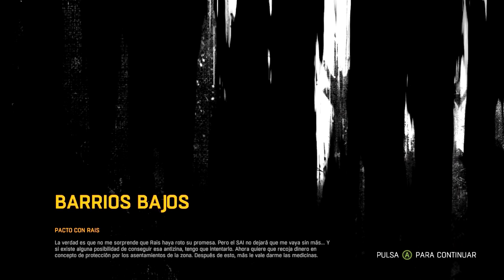Dying Light - Let's Play Español - Capitulo 7 - Haciendo Recados Para Rais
Dying Light es un juego de acción, supervivencia y terror en primera persona, ambientado en un mundo enorme y peligroso.
Durante el día, los jugadores recorren un entorno urbano extenso invadido por un brote infeccioso, escarbando el mundo para conseguir suministros y fabricando armas para defenderse de la creciente población infectada.
Por la noche, el cazador es cazado, mientras los infectados se vuelven más agresivos y peligrosos. Más alarmantes son los depredadores que sólo aparecen después de la puesta del sol.
Los jugadores deben usar todo lo que esté a su alcance para sobrevivir hasta la primera luz de la mañana.

*PUNTOS IMPORTANTES*

-Mis Let's Play NO son guías, ni Walkthroughs.
Son solo mis experiencias jugando y disfrutando de los videojuegos, asín que no esperes encontrar una forma rápida de pasarte el juego, solo disfruta como yo lo hago.

-En mis vídeos solo trato de divertirme, yo mismo ante todo, y que todo aquel que vea los vídeos pase un rato entretenido.

-No busco pasarme el juego al 100% ni a la máxima dificultad, ante todo quiero divertirme y disfrutar del juego.
Pero mi forma de jugar es lenta, examinando todos los rincones y haciendo las máximas misiones posibles -secundarias-.

-Si mi contenido no te agrada, porque no te guste el juego o la forma de jugarlo, simplemente no veas el vídeo o desuscríbete.

-No permitiré que se haga spoiler en este canal de ninguno de los juegos que se están subiendo. Cualquiera que haga spoiler, será directamente bloqueado.
Entiendo que el spoiler es una manera más de faltar el respecto a la gente que viene a pasar un buen rato y que quiere seguir la historia a través de los vídeos.

Carm Gamer Lets Play